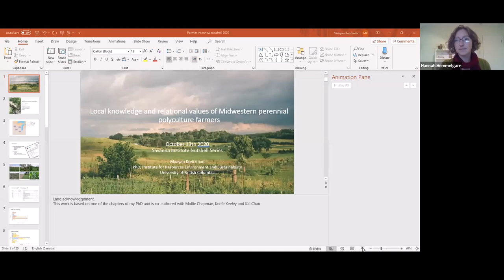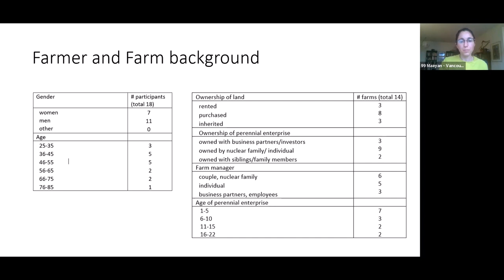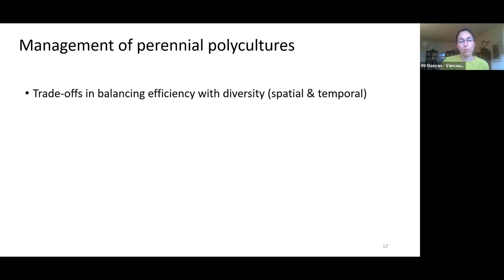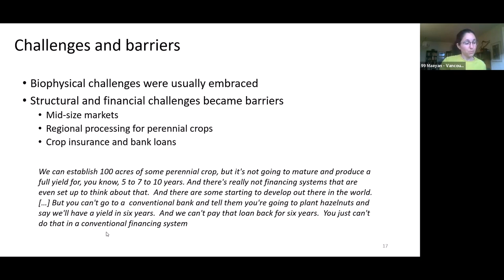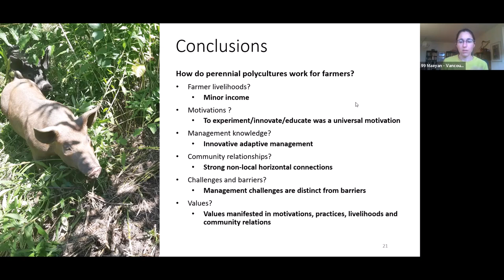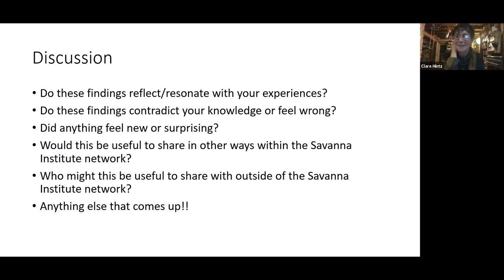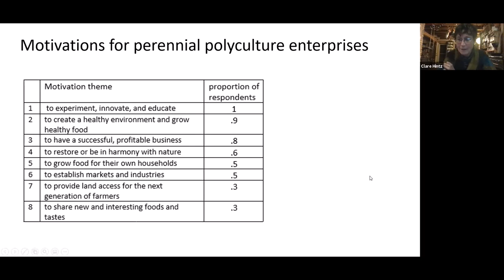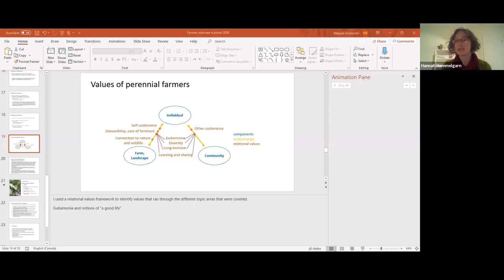Nutshell Conversations: "Local knowledge of Midwestern perennial polyculture farmers"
Learn about motivations, practices, and networks as well as the barriers and challenges facing perennial farmers in the Midwest. Maayan Kreitzman will be presenting research based on interviews with 18 perennial polyculture farmers in the Midwest conducted in 2018 and will be joined by a panel of participating farmers to reflect on the findings.